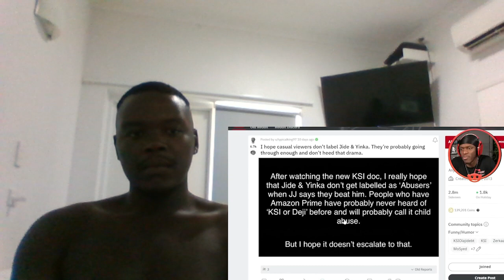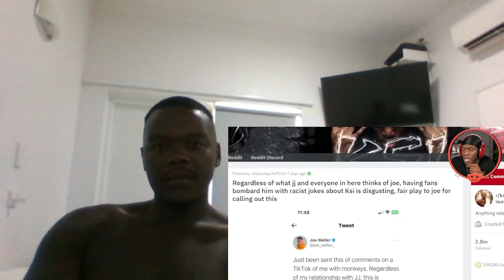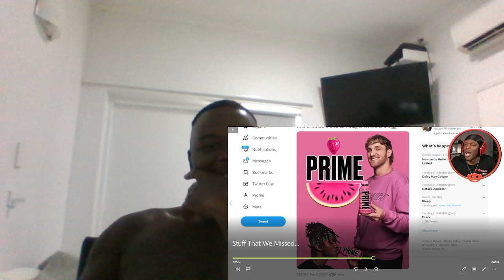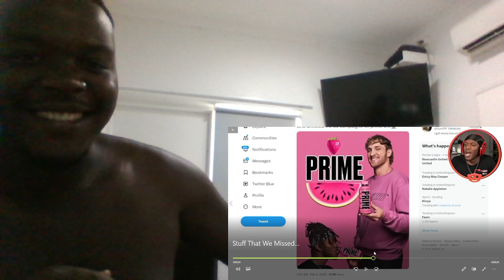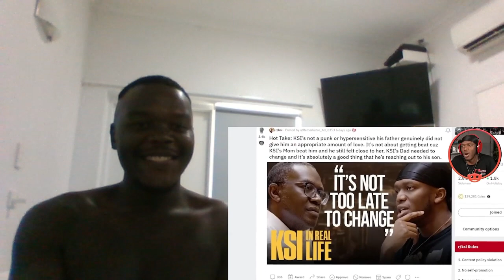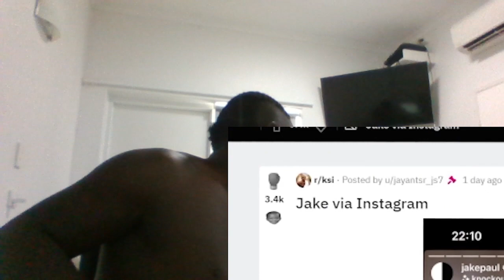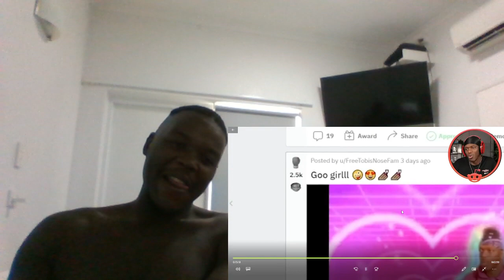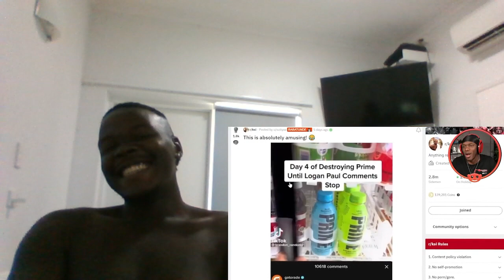Reacting to @jjolatunji 'When Australia 🇦🇺 collaboration with mi’